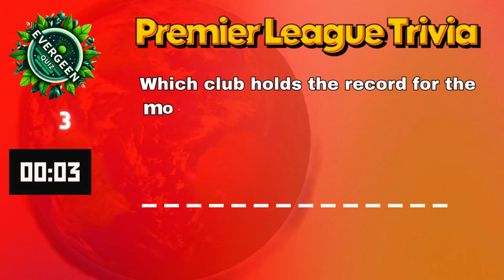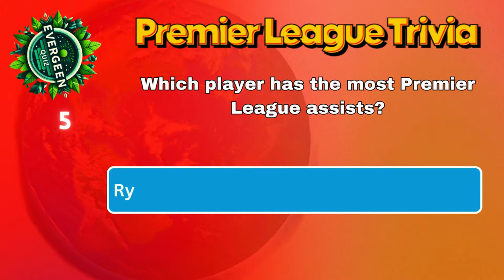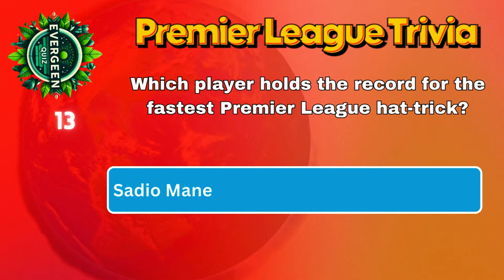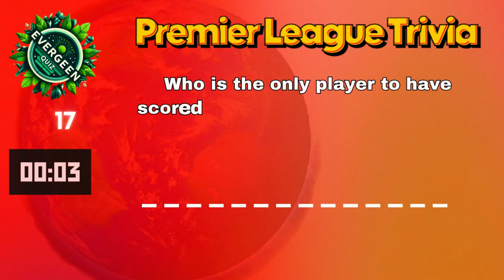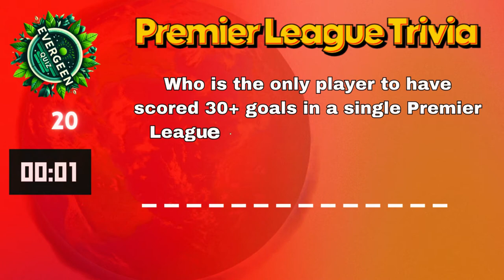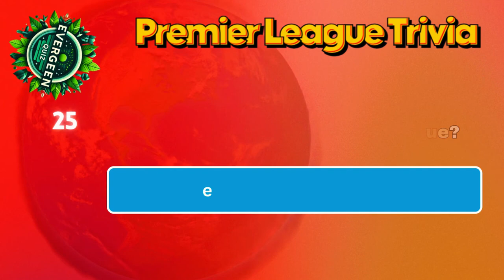Wait!! Checkout These Ultimate Premier League Quiz Trivia